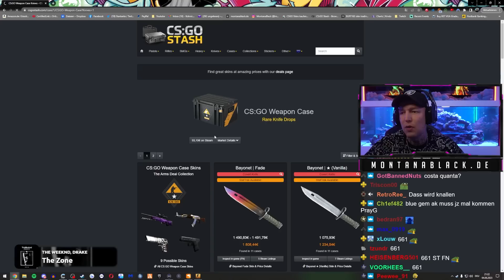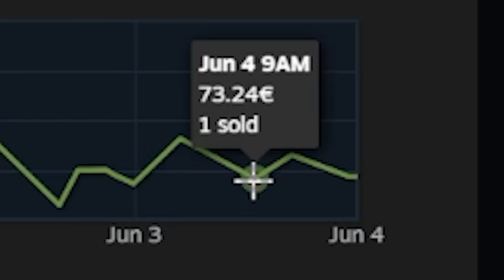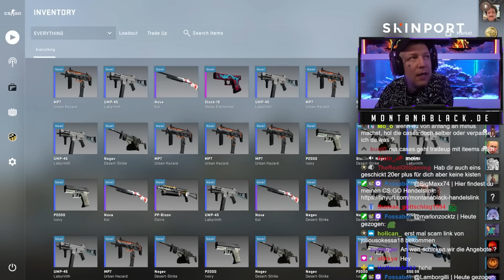2.000€ ANGEZÜNDET👀Monte öffnet CS:GO Weapon Cases🔥| Case Opening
2.000€ ANGEZÜNDET👀Monte öffnet CS:GO Weapon Cases🔥| Case Opening